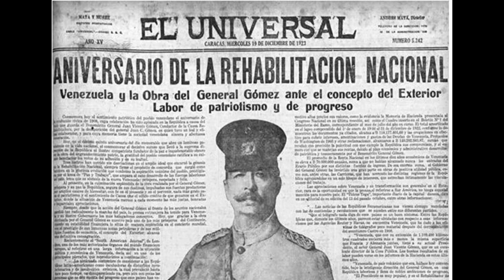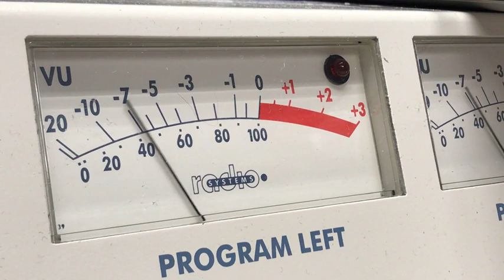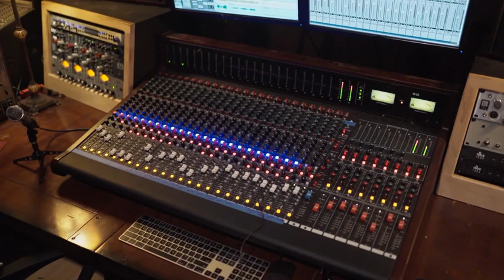Programa N° 18 "Juan Vicente Gómez" con el Prof. David Morales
Programa dedicado a la difusión de la historia venezolana, haciendo énfasis en nuestros próceres Simón Bolívar, Francisco de Miranda, y José Antonio Páez. @vadradio2023
Por favor si hay alguna novedad con el derecho de autor, nos puedes contactar, de manera amable te atenderemos.
Semblanzas pretende enaltecer la obra de personajes tan importantes para la historia de Venezuela y del mundo. @vadradio202
Agradecimientos en los visuales a: